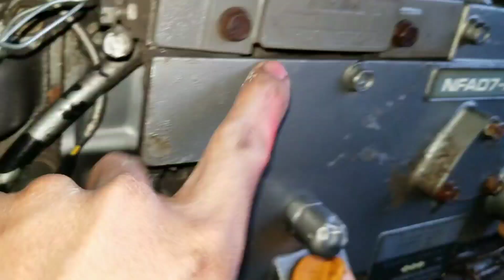Yanmar NFAD7 | Bét Kim Có Đề Tua Nhanh / : Liên Hệ sđt 0913719579 - 0913948706